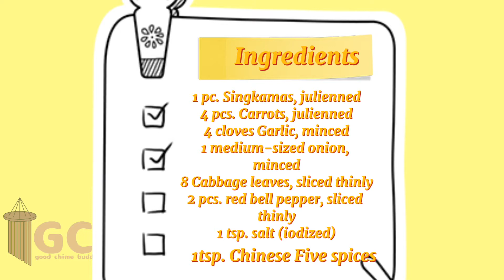Five-spice Vegetable Spring Rolls | Homemade Lumpiang gulay, a must try | Good Chime Channel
Quick and Easy Vegetarian Lumpia